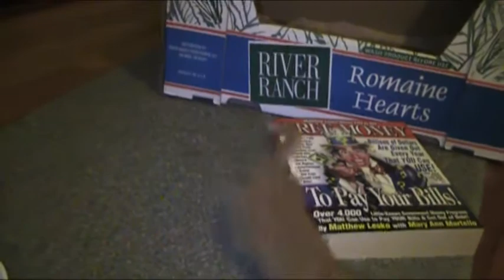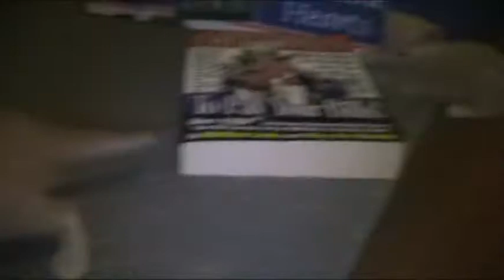Surrey's Kittens are 5 weeks.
The kittens are now 5 weeks old and totally out of control! They're like 5 little tornadoes that combine into a storm of kitten fur and fluff. At the end of the video you'll see Sparky using momma as a trampoline!